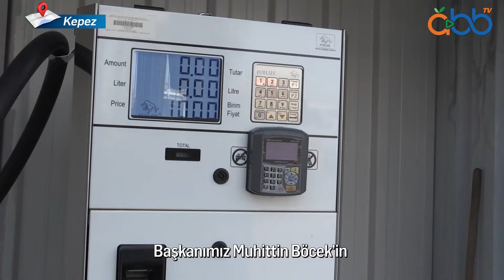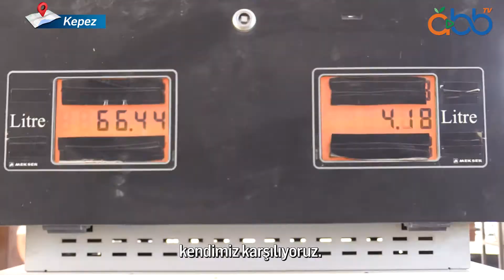Tasarruftan Vazgeçmeyeceğiz | Kepez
Söz verdik. Bu kentin tek kuruşunun boşa harcanmasına izin vermedik, vermeyeceğiz. Kurduğumuz 2 istasyon ve araçlarımıza taktığımız yakıt ve araç takip çipleriyle uyguladığımız sistem sayesinde 1,5 yılda 36 milyon liradan fazla tasarruf sağladık.